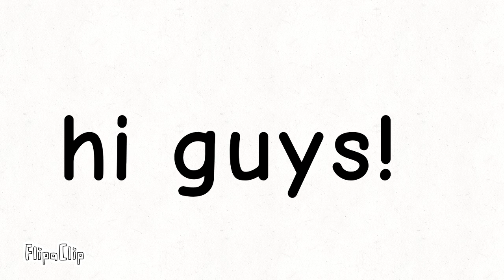Q n A soon :D